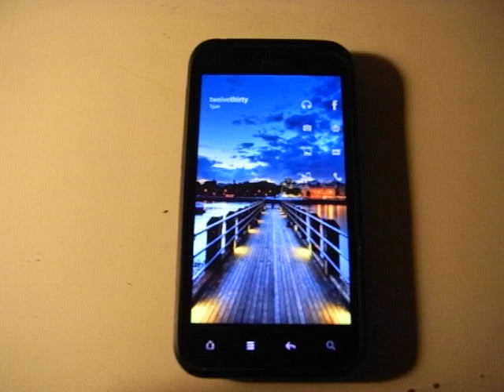Android squeeze to lock screen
Just a short demo of a 'squeeze to lock screen' animation on Android.

What you will need:
- An android device running Ice Cream Sandwich

I'm running MIUI ICS which has the CRT monitor animation built in, if you are running a version of ICS which does not have it, you can add it via screen off and lock's settings.

Go to Apex settings - behaviour settings - pinch in gesture and set it to launch app, then select screen off and lock.